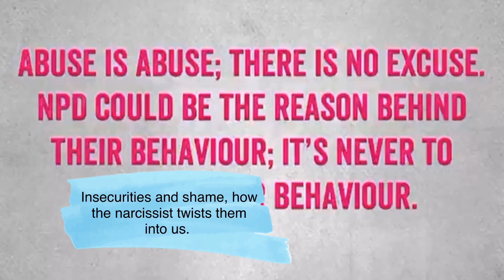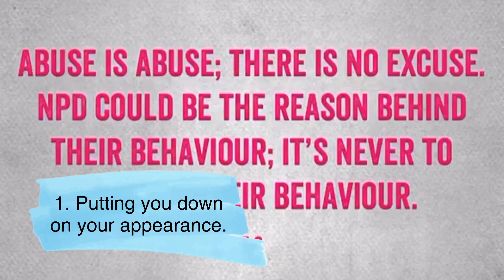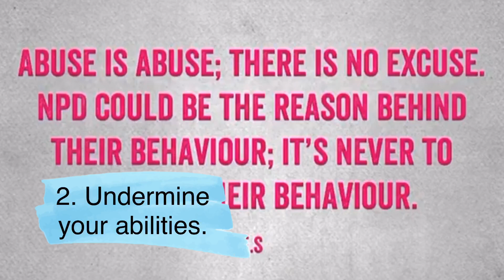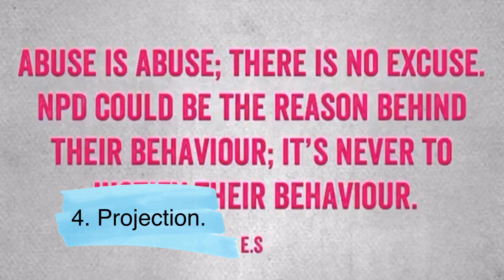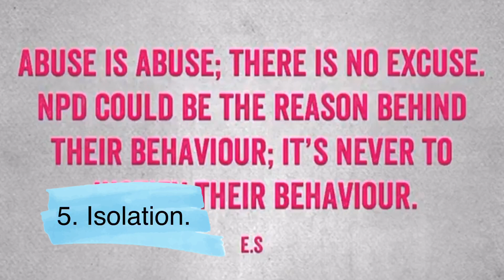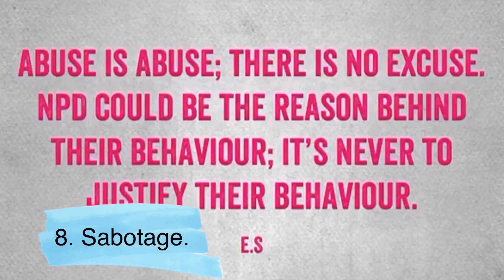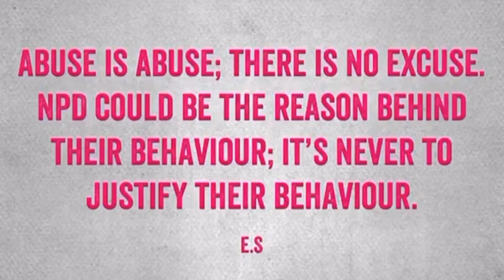The Narcissist’s Shame & Insecurities, 12 Ways They Pass These Onto Others.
The shame and insecurities of a narcissist. How they pass these feelings into those around them.